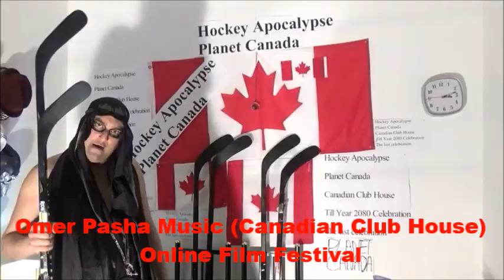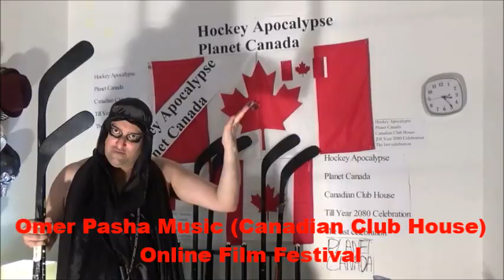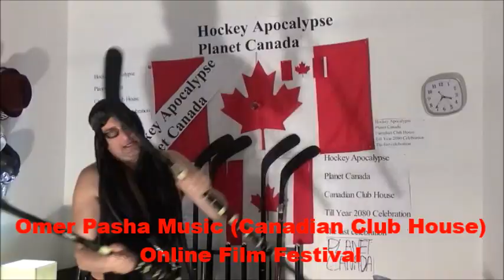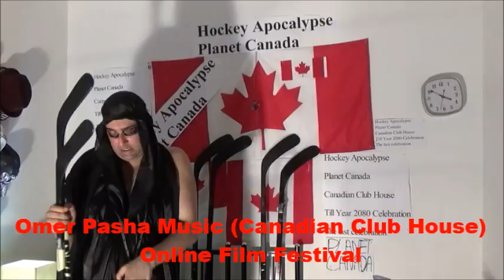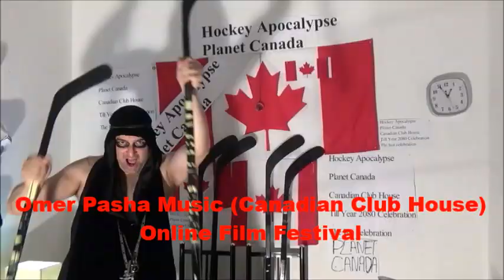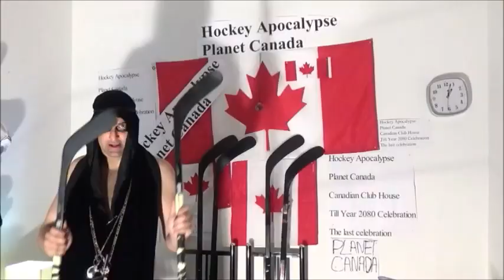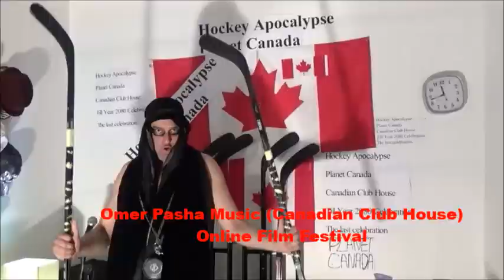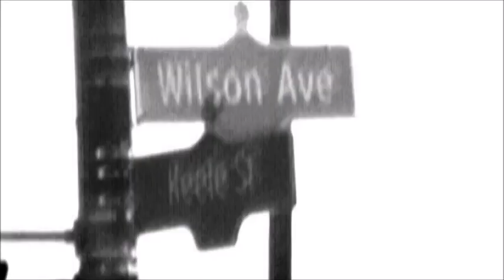14 Omer Pasha Music Canadian Club House Online Film Festival HOTEL PENTHOUSE SCREENER